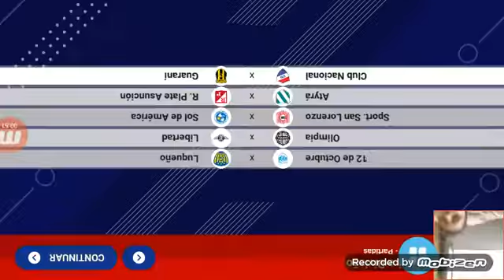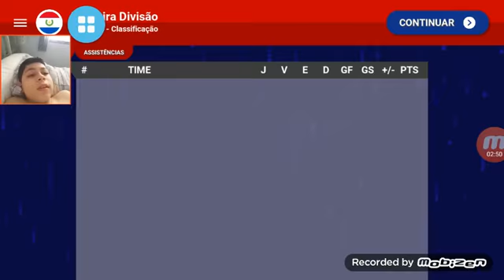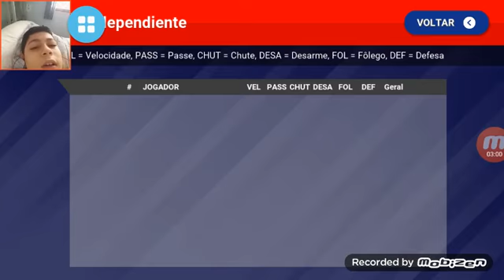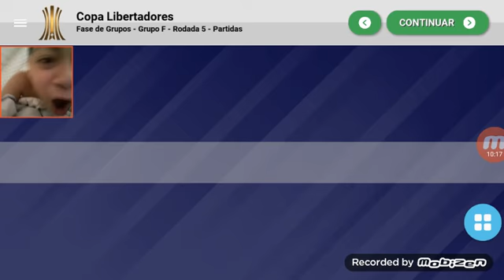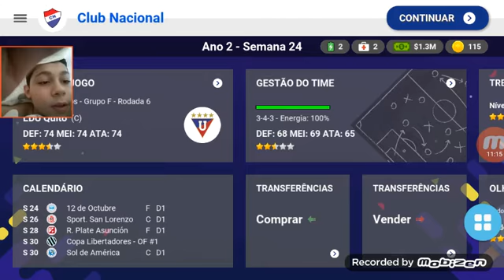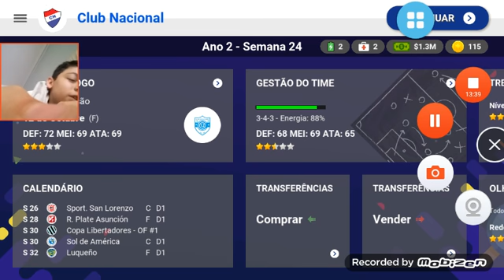Estamos vivos na Libertadores? EP-11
SAIMOS DA FASE DE GRUPOS EM PRIMEIRO LUGAR VAMOS RUMO A GLÓRIA ETERNA